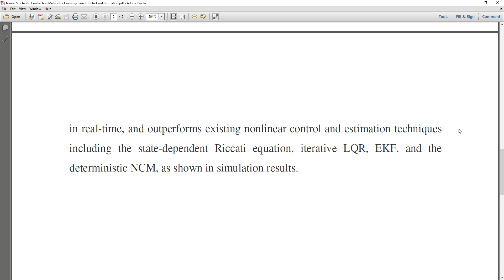Neural Stochastic Contraction Metrics for Learning Based Control and Estimation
* Complete Source Code
 * Complete Documentation
 * Complete Presentation Slides
 * Flow Diagram
 * Database File
 * Screenshots
 * Execution Procedure
 * Readme File
 * Video Tutorials
 * Supporting Softwares

Support Specialization
 * 24/7 Support
 * Ticketing System
 * Voice Conference
 * Video On Demand
 * Remote Connectivity
 * Document Customization

College Projects
Student FinalYearProjects